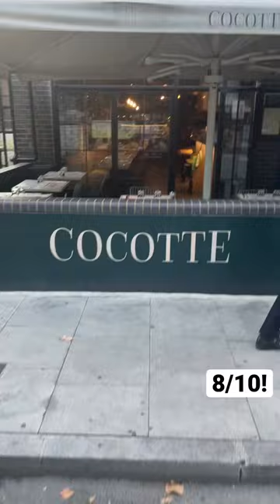London restaurants review- Cocotte Shoreditch! Really great chicken + stand out sides 8/10